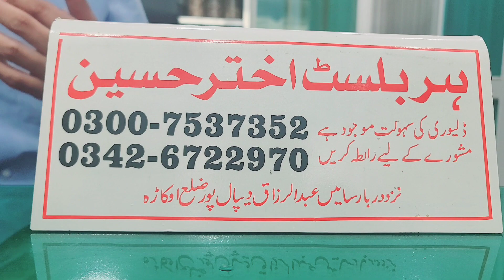sharmgah ko tight karne ka totka